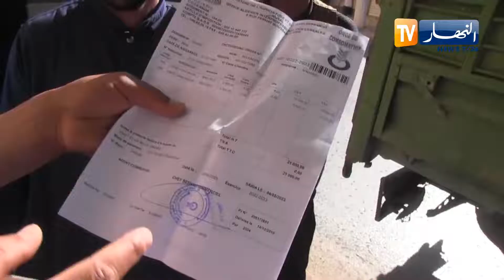سعيدة / رغم توفره .. طوابير طويلة أمام تعاونيات الحبوب من أجل الحصول على الشعير